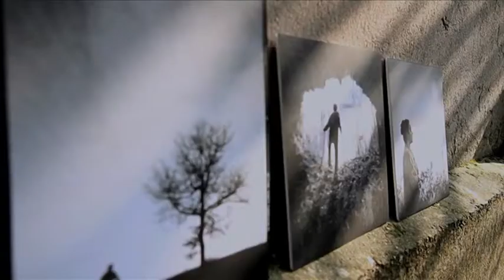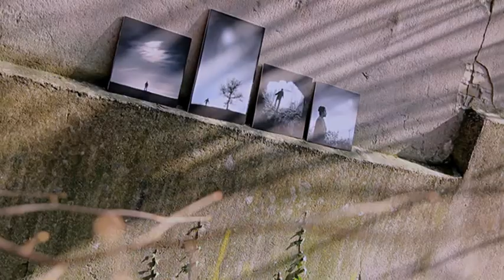CULTURE POP - Alexandre Parrot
Culture Pop 21 - photographie
(reportage Alicia Hiblot / Cyril Magi)
Mirabelle TV avril 2011
rencontre avec Alexandre Parrot photographe (Metz 57)